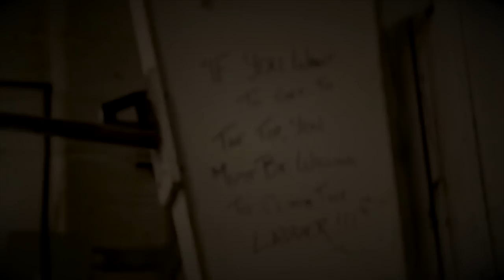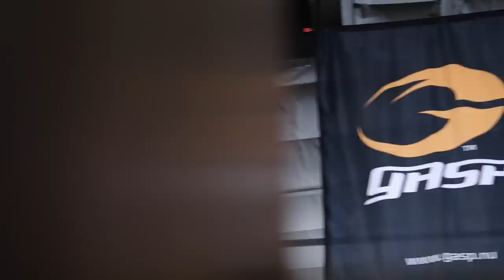10 Relentless Years: GASP & Branch Warren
"GASP, number 1 they never apologize for who they are and who they support and they never lost their focus. Thats why the relationship has lasted so long. Because they are hardcore and I wouldn't want to be with anyone who wasn't." - Branch Warren

What do you get when you combine the brand made for only the hardest working individuals of the iron sport and the man who fought, clawed and scratched his way to earn everything he's accomplished in bodybuilding and business? An epic, one of a kind symbiotic partnership that has sharpened and built one another for over 10 years! Branch Warren and GASP are going on 11 years of a relationship that promotes, at their respective cores, being relentless, non compromising, and earning everything you want in life. Here we have the the story of how it all started between GASP and Branch. Where we started, how we have grown and where we are going.

Stay in the loop with GASP and Branch Warren. We are preparing for next level global tours, athlete searches, productions and events all geared to keep you fired up and NO COMPROMISE!